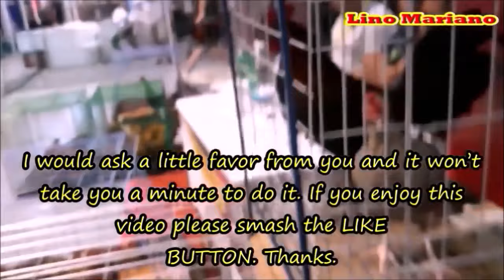Joey Sy | Hermin Teves | Jun Garbes | Lino Mariano | Carlos Tumpalan | Poultry Expo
Poultry Exhibition